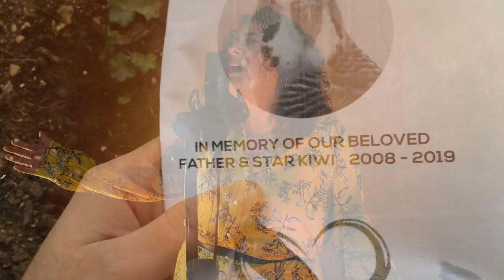Across The Rainbow Bridge - Budgie World (Official Music Video)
Budgie World's official music video for "Across the rainbow bridge" - AKA Bye, bye kiwi from the season finale

Lyrics:

Lights on stage: It’s Show Time
Kiwi, can you hear the noise of the void?
People waiting for your next show
Petrified In front of a closed curtain

This seems to be the closing act
The last red carpet walk
The last and saddest scene
Of your beautiful lifetime show.

CHORUS:
Kiwi you brought us joy
every morning every night
Now you’re walking behind the scenes
After your final fight
You made us smile
You made us cry
I’m sure that we’ll meet again
Across the rainbow bridge.

You can clean your make up
There’s no more need to wear a mask
This show can’t go on anymore
On that side of the grass

It will be a still image
On an infinite bow
Your memory will carry on
Like a soft breeze blow
Credits:
Actress: Samar Azaizy
Singer: Rossana Laquale
Mixing & Mastering & Guitarist: Walter Nuzzo